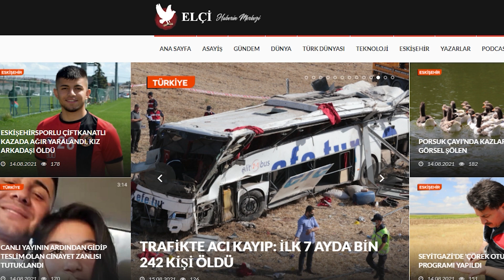Elçi Haber Günün Özeti | 15.08.2021